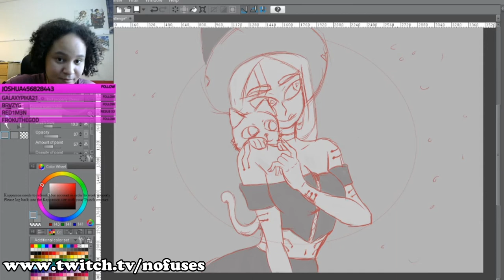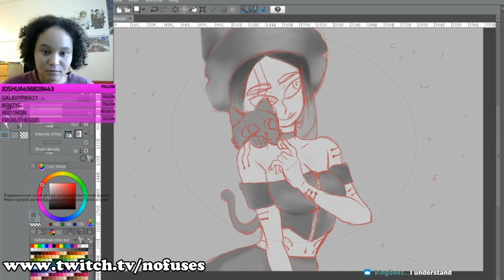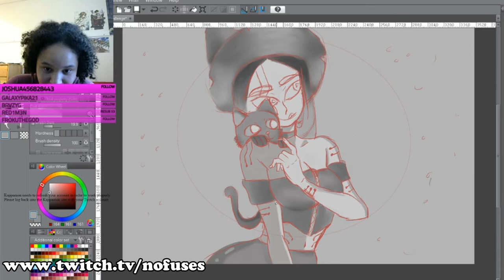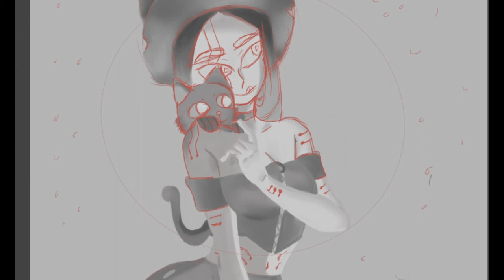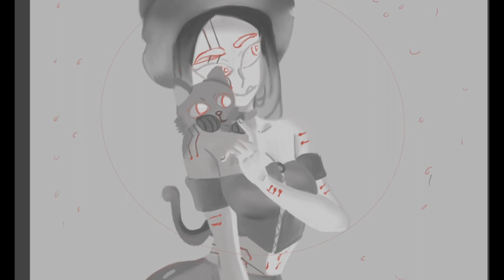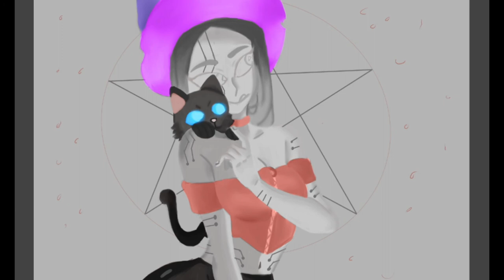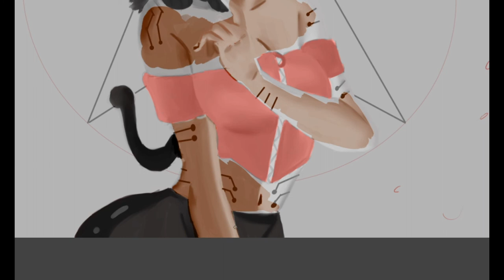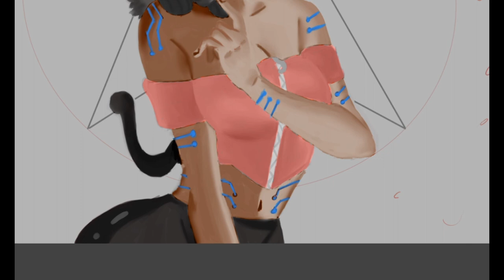[Twitch Stream SpeedPaint] Draw This In Your Style- Glow Witch| DTIYS #3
Started doing art streams on Twitch. The art streams will happen on Fridays at at 8PM CET.

Draw this in your style challenge is a witch with a cat familar and magical glowing runes all over her body. She came out pretty well.

Timelapse: 6 hours
Drawing Program: Clip Studio Paint Software
Video Editing: Wondershare Filmora

Music

Dark Spring by Callorso Music

Defeat the Night by Callorso Music